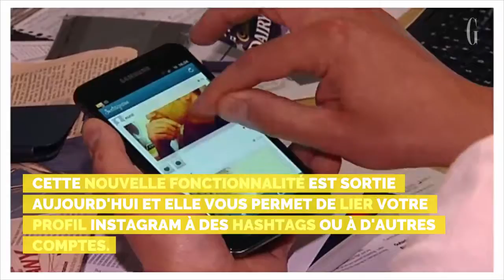Nouveauté Instagram : ajoutez des liens sur votre profil !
Cette nouvelle fonctionnalité vous permet de lier votre profil instagram à des hashtags ou à d'autres comptes.